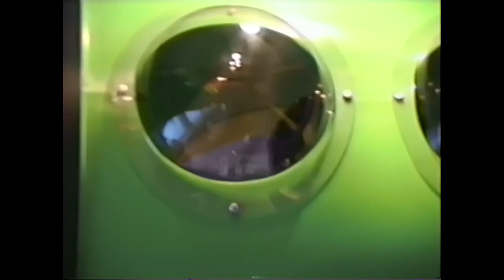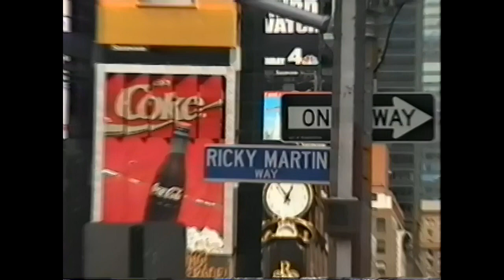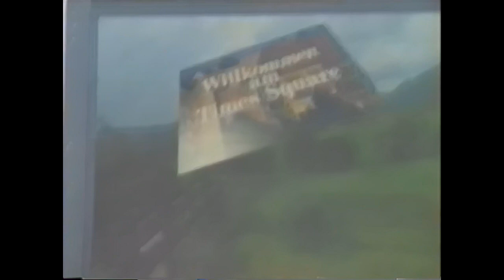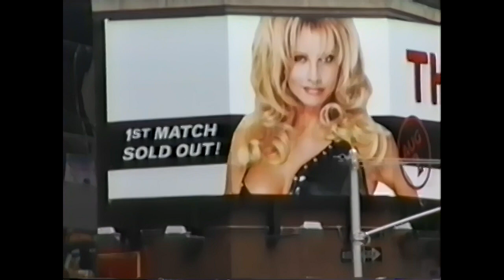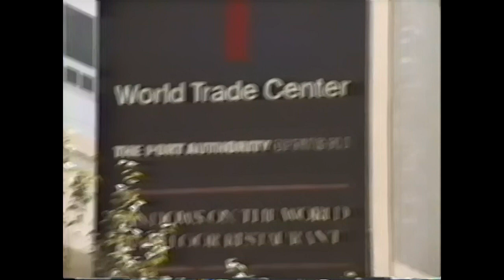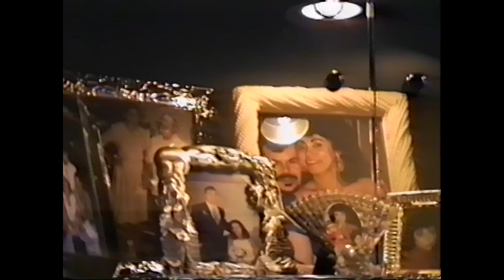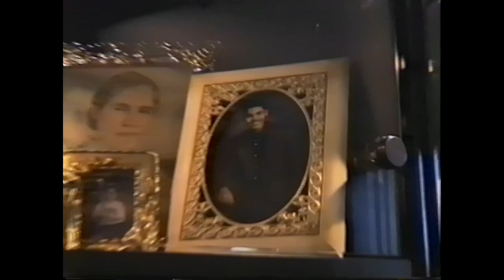1999 — Visiting Tara, Time Square, and New York Family